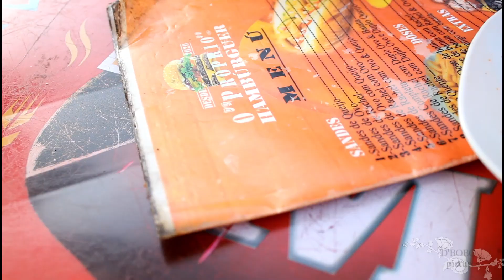Bene e Mira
Um amor que mostra resiliência, compaixão, diretrizes bíblicas que nos fazem questionar se um dia experimentaremos um amor puro, genuíno e santo como este onde Deus é o centro inicio e fim, onde o outro esta sempre a par dos sentimentos e sensações do outro quem dera, um dia experimentemos algo deste género.